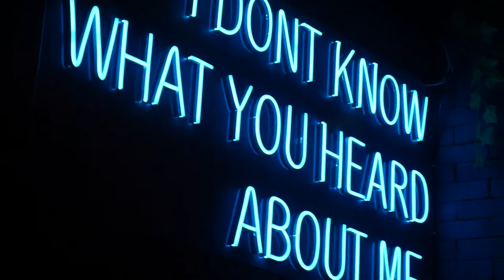hello 2022 | my life feels like a taylor swift song 🌼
🌷 about me
hi! i’m robin, based in the PH! here to share the mundane and (not so) mundane parts of my life. i currently am a college student from de la salle university taking up bs marketing management minor in economics. during my spare time, i enjoy reading books, watching kdramas and tv shows and spending time with my loved ones ☁️ thank you for supporting my channel!